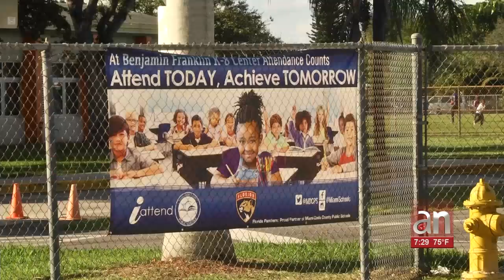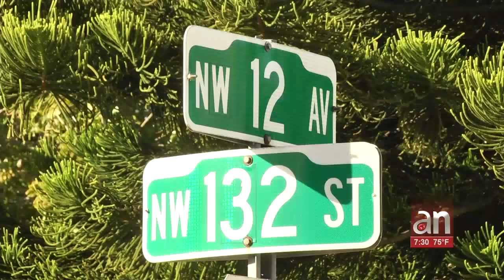Arrestan a dos alumnos de un High School en North Miami por intentar ingresar armas a su escuela